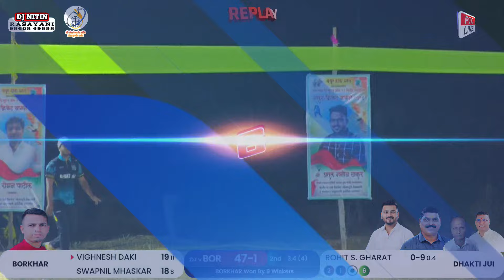DHAKTI JUI VS BORKHAR || मयूर दादा घरत यांच्या वाढदिवसानिमित्त नाईट सामने 2024 || दिघोडे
मयूर दादा घरत यांच्या वाढदिवसानिमित्त नाईट सामने 2024 || दिघोडे